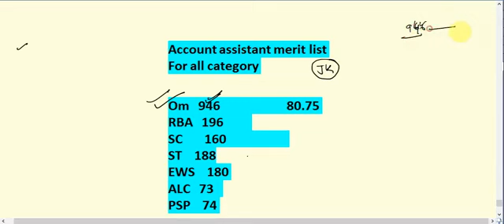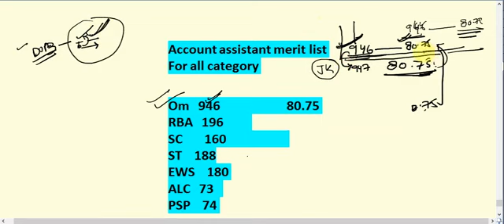How Merit List Prepared for all Category || PAA || Check your Name|| Khud Merit Kaise Check kre.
Hello Everyone.